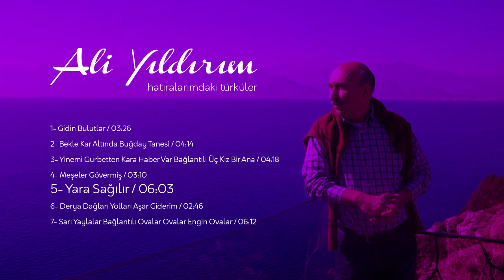Ali Yıldırım - Yara Sağalır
Hatıralarımdaki türküler, aileme ve tüm türkü severlere armağan olsun.
Seslendiren: Ali Yıldırım

Yara Sağalır

Bir sel gibi rüzgar gibi
Geçip gitmişiz oy yıllar oy
Sevilmişiz kırılmışız ayrı
Düşmüşüz oy yıllar

Zaman geçer kabuk bağlar
Sızı diner yara sağalır
Sesin gelir gecelerin içinden
Ah hayalin yıllarımın içinde
Hasret gelir kapılara dayanır
Kar yağıyor sokaklarda üşürsün

Sanma solmaz aklar düşmez
Yüzün eskimez oy yıllar oy
Sen gidince ay kararır
Çığlıklar bitmez